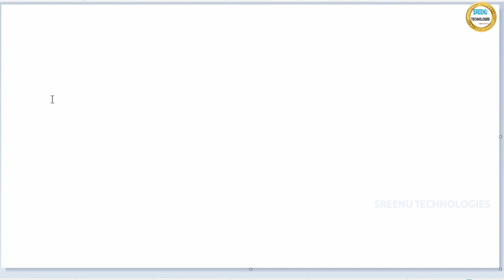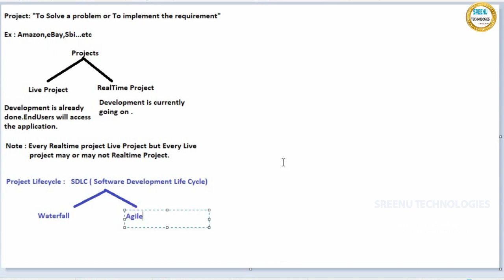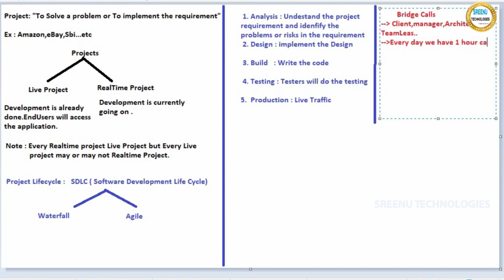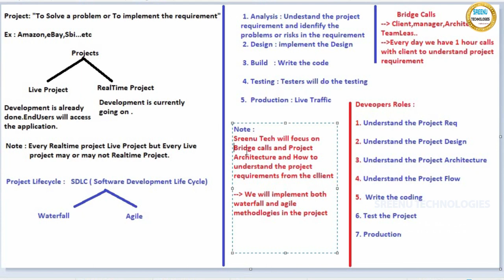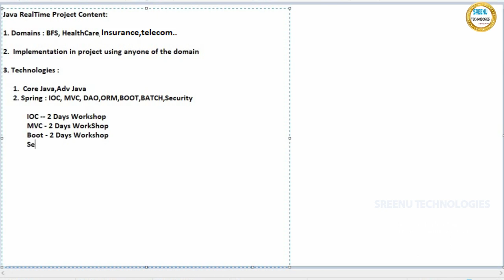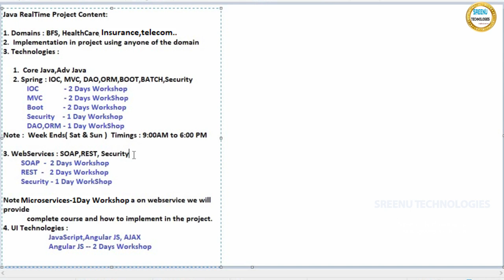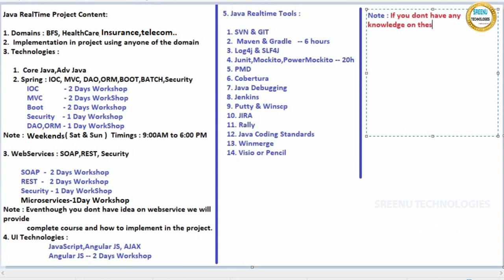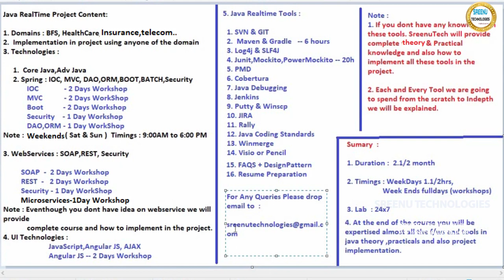Java Real Time Project Agenda..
Sreenu Technologies
Hi  Friends,

1. JAVA REATIME PROJECT

2.  REALTIME PROJECT PROJECT ON UI TECHNOLOGIES LIKE JAVASCRIPT,ANGULAR JS,NODE JS,BOOTSTRAP,CSS3,HTML5

3.  REALTIME TOOLS :
         1. SVN
         2. GIT
         3. MAVEN
         4. LOG4J
         5. JUNIT,MOCKITO,POWERMOKCITO
         6. Jenkins
         7. JIRA
         8. Java Debugging
         9. Code Quality Tools
        10. Putty and Winscp

4. WebServices :
           1. SOAP Based WebService
           2. REST Based WebService
           3. Micro Services
          4.  WebService Security

5. Spring Framework
            1. Spring IOC
            2. Spring MVC
            3. Spring DAO,ORM
            4. Spring Batch
            5. Spring Boot

6. RPA
      1. Blue Prisam
      2. UI Path

7.  Hadoop

8. Data Sceince